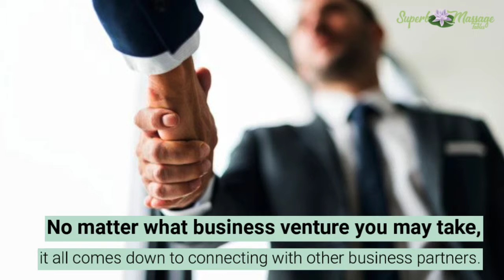Benefits of Sourcing Superb Massage Tables Products for Your New Spa Business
The spa business is relatively difficult to handle, let alone start, without the proper products and amenities. It is wise to connect your business with associates that provide these types of products. This is the sole reason why it is beneficial to source Superb Massage Tables’ products for your new spa business.